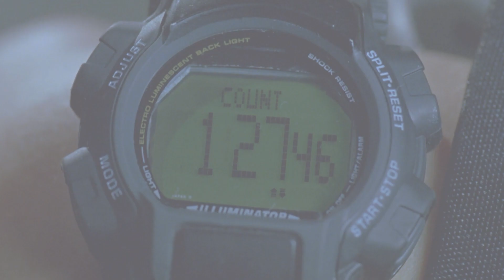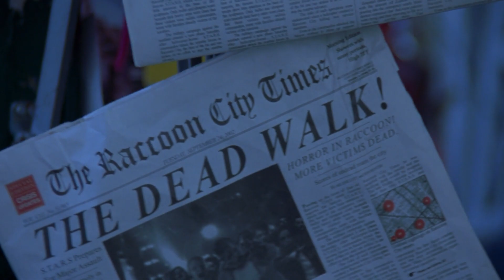Resident Evil (2002) | Modern Trailer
Modern trailer of a great horror, based upon legendary game "Resident Evil"!